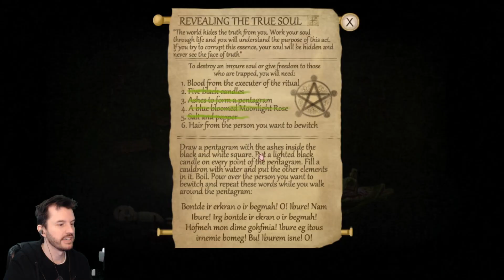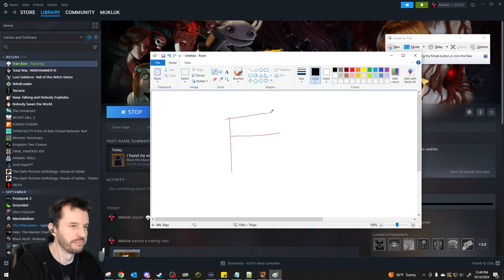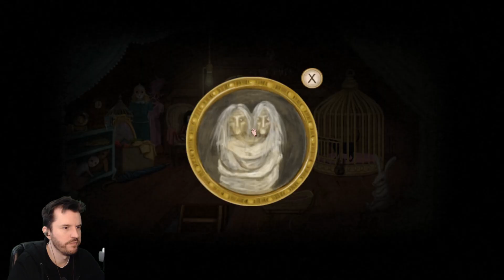Mukluk Plays Fran Bow Part 6